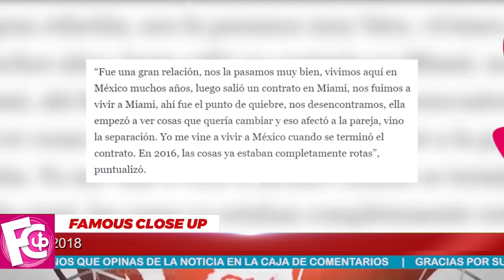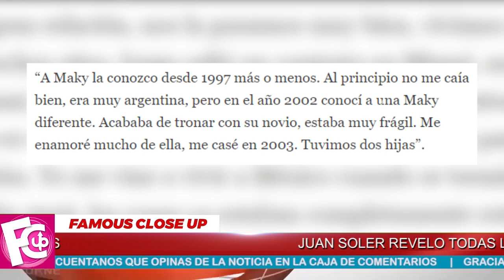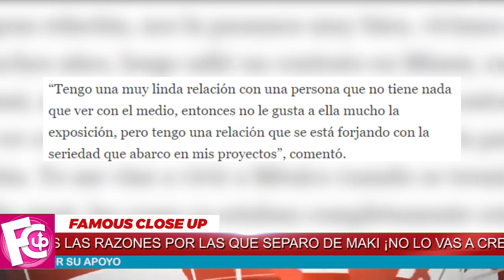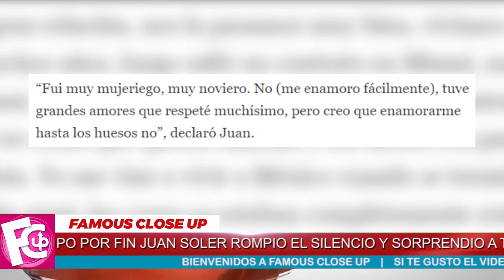🚨😭 ¡ Juan Soler y Maki 𝗦𝗘 𝗗𝗜𝗩𝗢𝗥𝗖𝗜𝗔𝗥𝗢𝗡 por esta 𝗧𝗥𝗹𝗦𝗧𝗘 𝗥𝗔𝗭𝗢𝗡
Recientemente, Juan Soler a casi tres años de su separación con Maky compartió algunos detalles de lo sucedido en ese entonces.